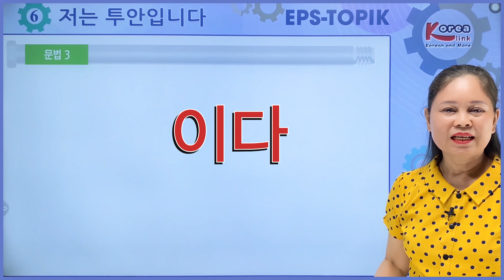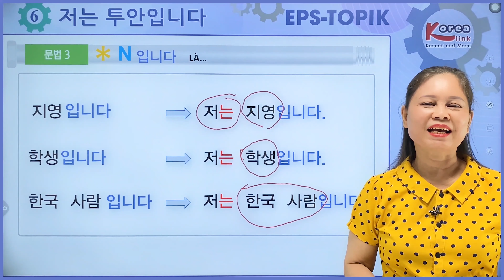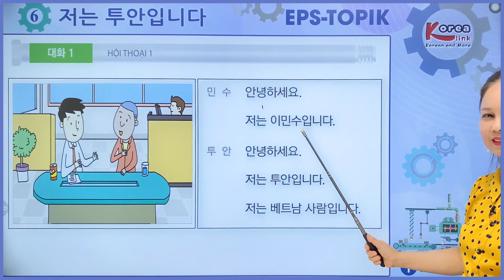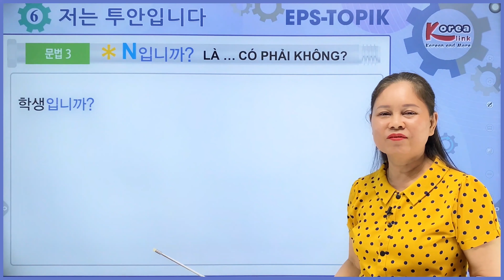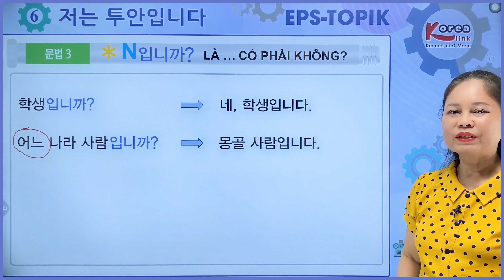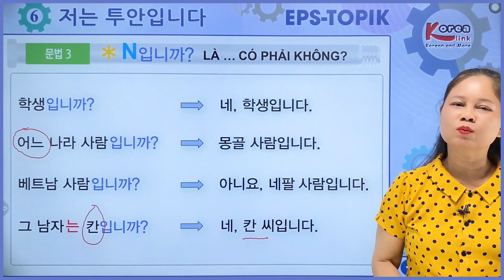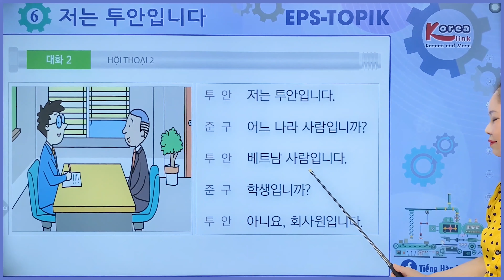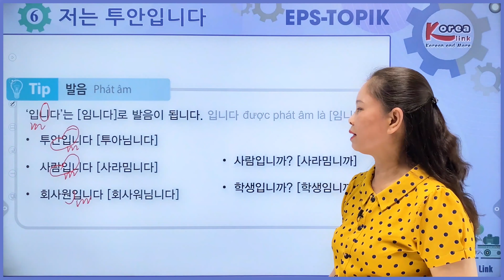Ngữ pháp Bài 6 Tiếng Hàn EPSTOPIK phần 2/3 Động từ 이다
👉Link trọn bộ Giáo trình EPSTOPIK 60 bài:
* Trụ sở: Tầng 3, TTTM Ecocicty, Số 5 Nguyễn Trãi, Vinh, Nghệ An
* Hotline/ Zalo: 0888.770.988